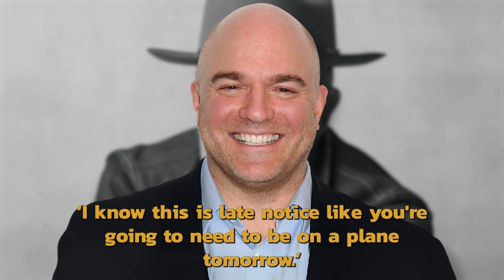Reacher almost Terminated this classic movie callback!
The Reacher season 2 Terminator reference, performed by Robert Patrick, was actually an accident, as revealed by showrunner Nick Santora.

Script by: Brady Entwistle

Voice Over and editing by: G. Dukat